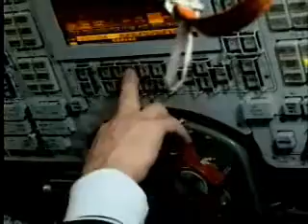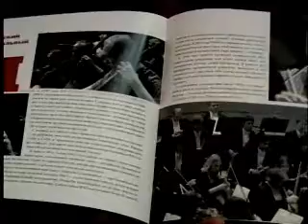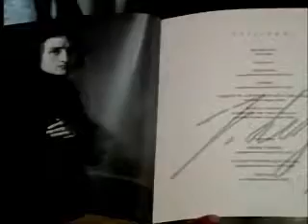Space Tourist Go For Flight - VOA Story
Hungarian-American is the fifth space tourist, but the first to build a library in space  Billionaire and software wizard Dr Charles Simonyi will start a library as well as help out with less pleasant tasks aboard the International Space Station (ISS) during the 12-day space mission.